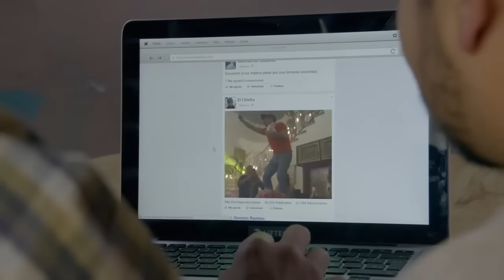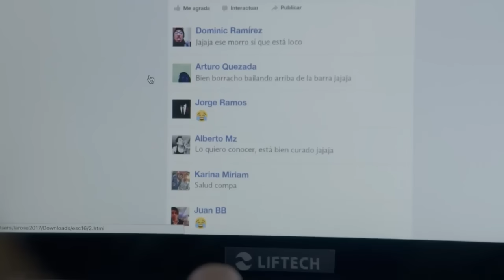La Rosa de Guadalupe: Saúl se burla en redes de un narcotraficante | El corsario